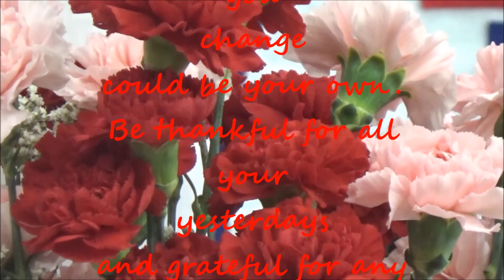Readings and Message for Sunday May 8, 2016